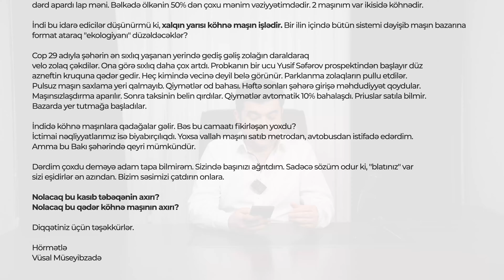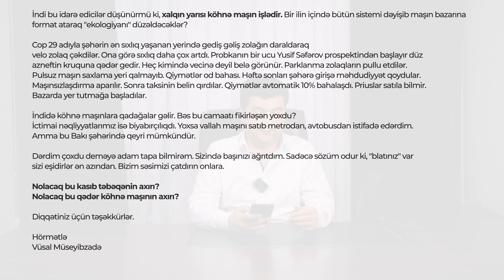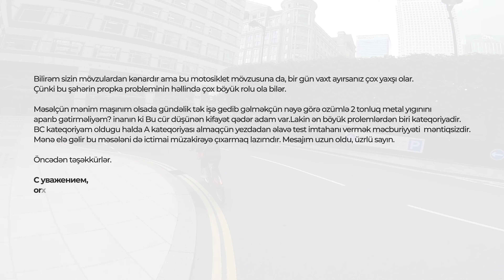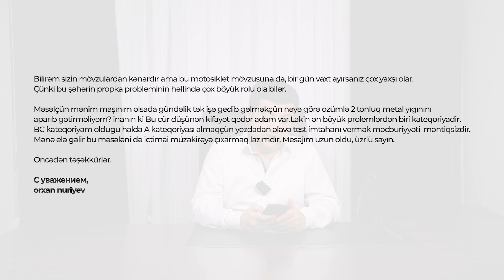İcitimai nəqliyyat problemi və tıxaca qarşı motorsiklet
2 izləyicimizin mesajı əsasında hazırladığımız bu videoda Bakı şəhərinin nəqliyyat gələcəyi haqqında danışmışıq.
Xoş izləmələr!